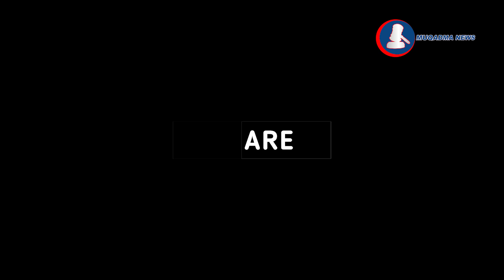Census is becoming the face of politics, Who earns in Karachi should be counted, Dr. Farooq Sattar